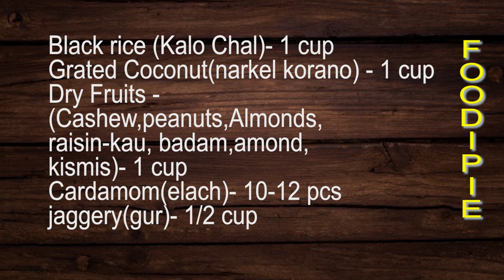চিনি তেল ঘি ছাড়া কি ভাবে বানাবেন এই অসাধারণ কালো লাড্ডু? Black Laddoo I Black rice recipesI Foodipie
Welcome to another episode of foodipie's kitchen. Today I am making a beautiful black rice laddoo, without ghee, oil and sugar.This is healthy, rich in protein and nutrients, and mouth watering in taste as well.
I am a bengali Vlogger who travels, eats, cooks and shares the joy with the foodipie family .